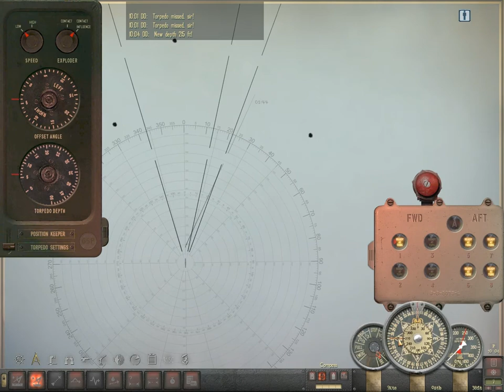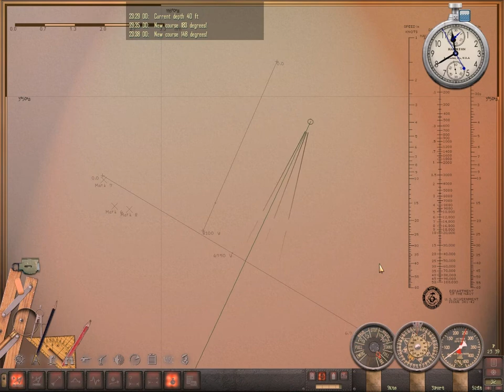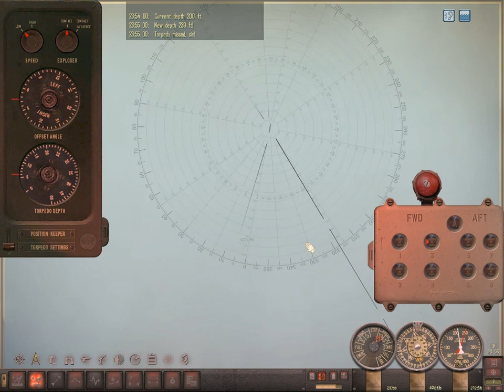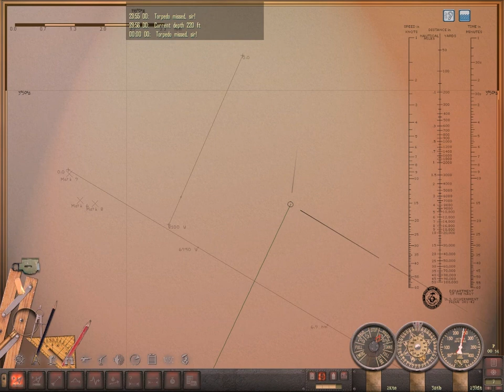Let's Play: Silent Hunter IV (part 43): GTFO, convoy attack, failtrain, survival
LC: On our way back from Saigon, we attack a convoy...